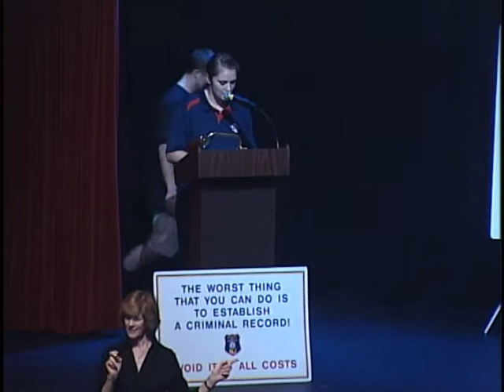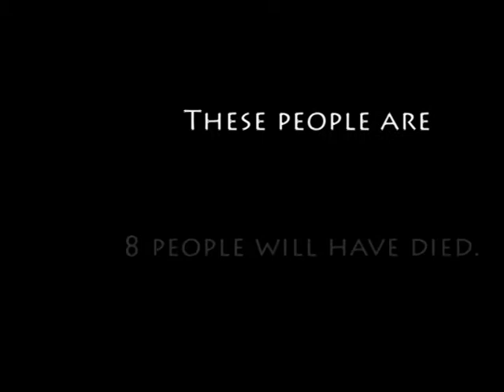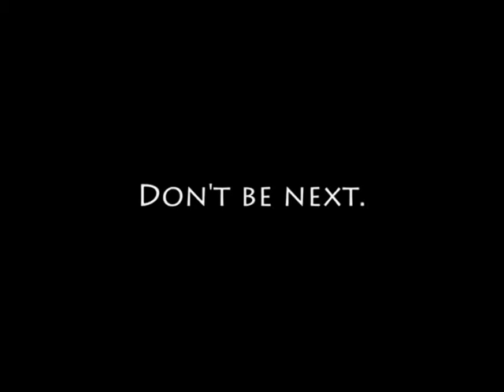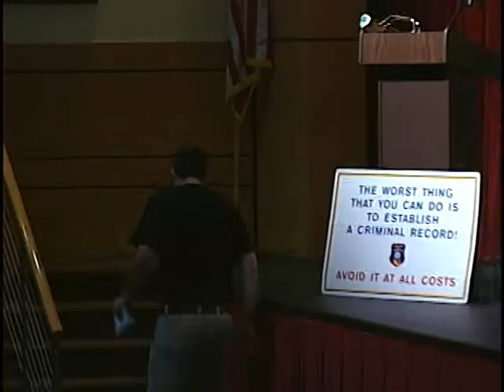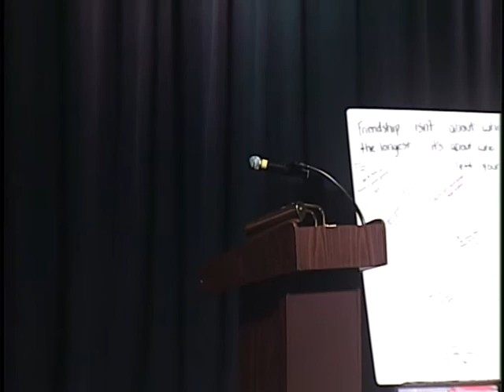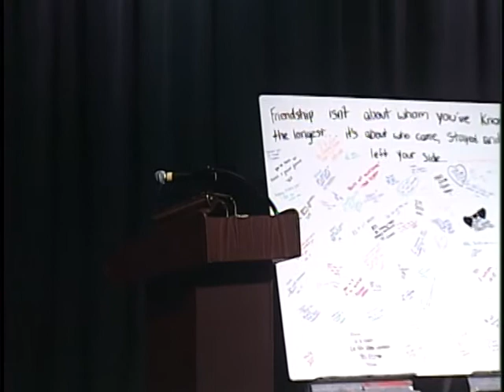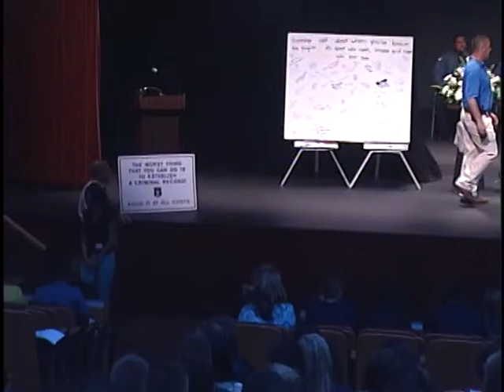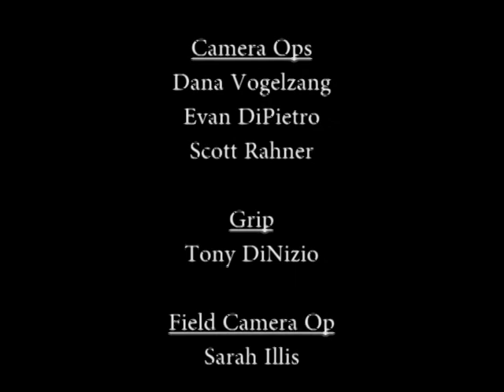Governor Livingston HS The Days of Realization 2014